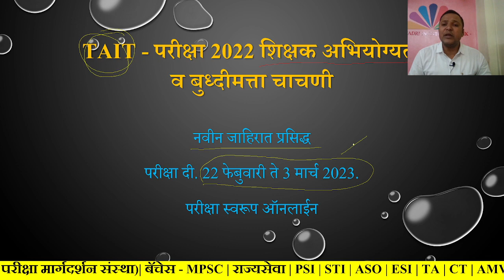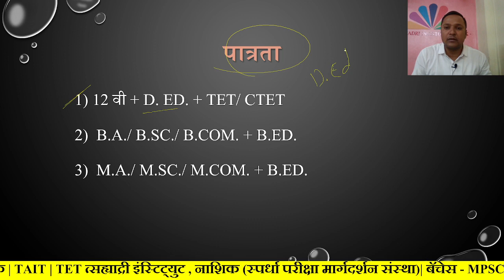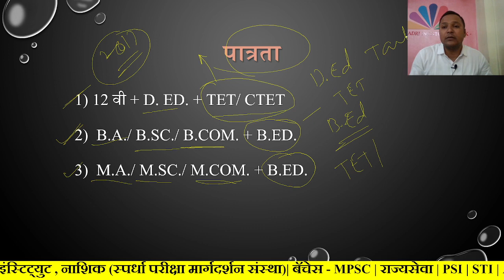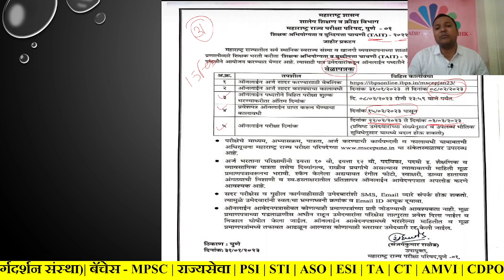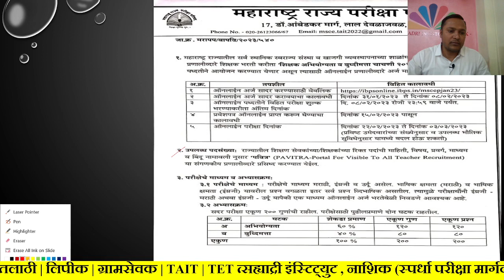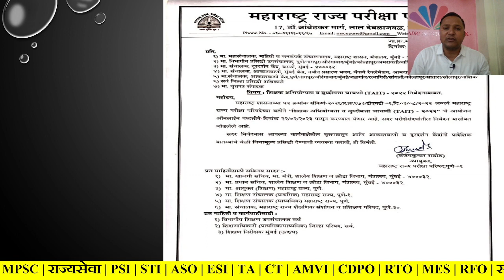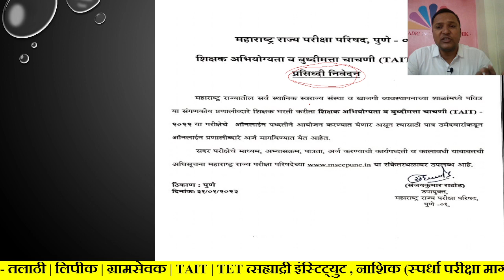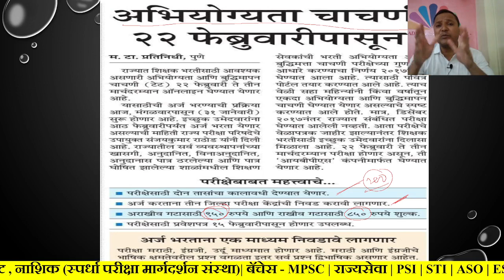TAIT परीक्षा | शिक्षक अभियोग्यता व बुद्धिमता चाचणी | परीक्षा तारीख जाहीर | SAHYADRI INSTITUTE NASHIK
Call  For  Free Admission : 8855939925, 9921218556

सह्याद्री इंस्टिट्युट नाशिक, स्पर्धा परीक्षा मार्गदर्शन संस्था मध्ये तुमचे स्वागत आहे.
2021-22 या वर्षाचा विचार करता अनेक प्रकारच्या स्पर्धा परीक्षांच्या जाहिराती ह्या प्रकाशित होणार आहे. ( MPSC- Group B/C, CDPO ,AMVI , तलाठी,  जिल्हा परिषद, TAIT , पोलीस भरती तसेच इतर परीक्षा) याचाच अर्थ 2022 मध्ये फार मोठी सरकारी नोकर भरती होणार आहे.  मित्रांनो 2022 मध्ये जर तुम्हाला सरकारी नोकरी मिळवायची असेल जर क्लास जाॅईन करून ह्या मिनिटाला अभ्यासाला लागा. खरंच फार मोठी मेगा भरती ही होणार आहे.  मित्रांनो ह्या मेगा भरतीचा विचार करून आपल्या संस्थांमार्फत वरील वेगवेगळ्या ऑनलाईन व ऑफलाईन बॅचेस सुरु करण्यात आलेल्या आहेत. तरी क्षणाचाही विचार न करता लगेच संपर्क साधून प्रवेश घ्या व 2022 मध्ये सरकारी नोकरी मिळवण्याचे स्वप्न पूर्ण करा.
👉उपलब्ध बॅचेस व सुविधा:
1) MPSC - राज्यसेवा,  GROUP  B / C
2) MPSC - CDPO ,AMVI ( RTO) ,MES , RFO , DEPT PSI इत्यादी
3) सरळसेवा परीक्षा- तलाठी भरती , पोलीस भरती, TAIT शिक्षक परीक्षा  इत्यादी.
वरील कोणतीही बॅच जाॅईन केल्यास संपूर्ण नोट्स मिळतात. तसेच, प्रत्येक आठवड्यात सराव पेपर होतात, चालू घडामोडी नोट्स व पेपरही मिळतात. मित्रांनो वरील सर्व बॅचेस ह्या ऑनलाईन व ऑफलाईन सुरु झालेल्या आहेत. लगेच संपर्क करा.
सह्याद्री इंस्टिट्युट नाशिक,
स्पर्धा परीक्षा मार्गदर्शन संस्था,
प्रा.विनोद राठोड सर